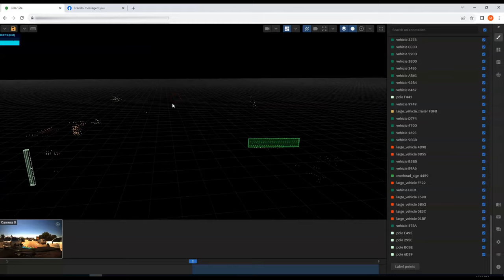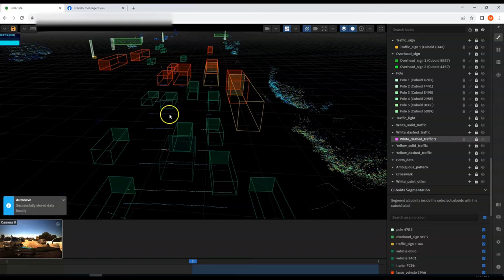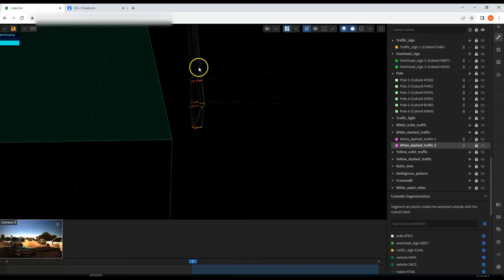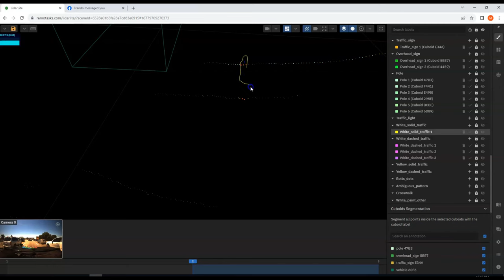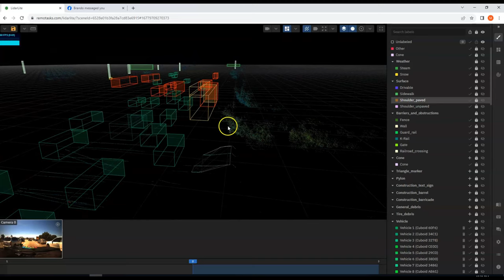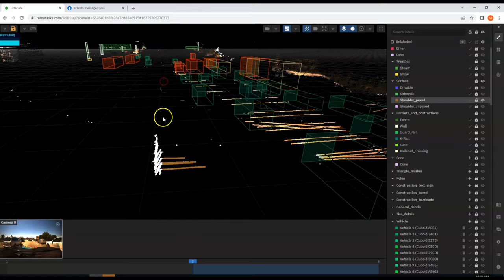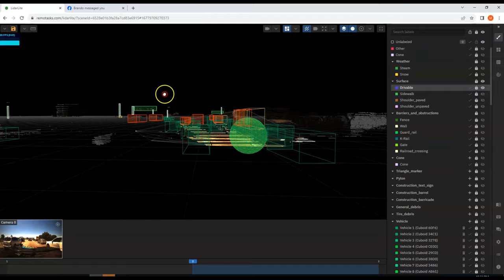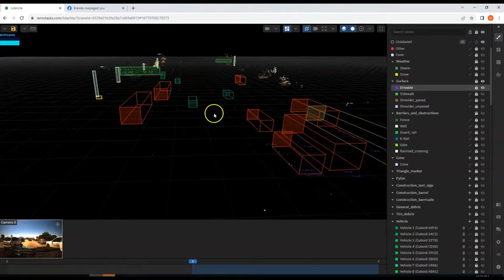VIDEO TUTORIAL FOR LLAMA LSS V2 PART 1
guide for beginners#part 1